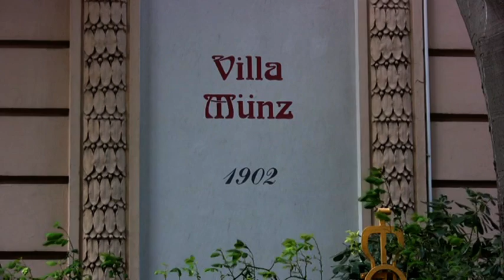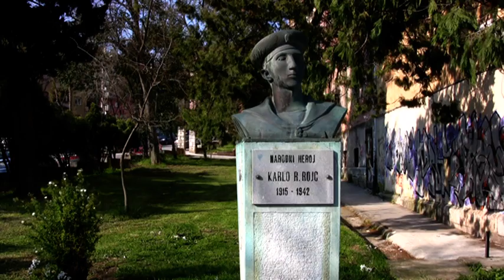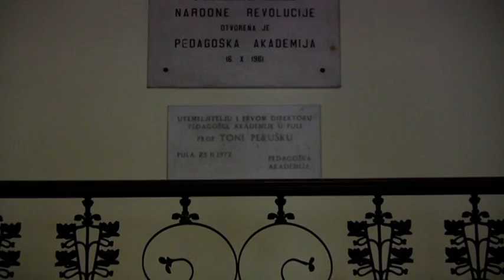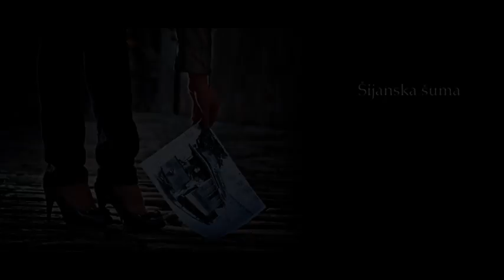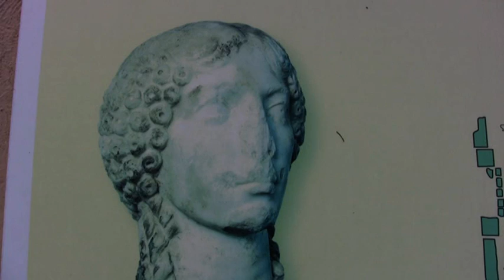Nepoznata Pula - Unknown Pula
Studenti Interdisciplinarnog studija Kultura i turizam Sveučilišta Jurja Dobrile u Puli predstavili su  u prepunom MMC-u Luka izložbu pod nazivom "(Ne)poznata Pula" koja se sastoji od dva djela, a drugi je pod nazivom "Pula iz vremena Austro-Ugarske" bio predstavljen u utorak, 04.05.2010. u 18 sati, u Gradskoj knjižnici Pula.

Cilj ove multimedijalne izložbe bio je predstaviti novu kulturnu rutu grada Pule kroz prizmu nekadašnje rute pulskog tramvaja, koji je svoju vožnju prometnicama našeg grada započeo prije više od sto godina. Pomoću fotografija, starih razglednica, predmeta, kratkog promotivnog filma želja im je skrenuti pažnju na do sada nedovoljno valorizirane dijelove grada.

Nova kulturna ruta koju predlažu osvijetlit će manje poznate, ali izuzetno vrijedne i zanimljive dijelove kulturno-povijesne baštine grada Pule kao što su: Austrijske vile, Dom hrvatskih branitelja, Kulturni centar (bivša vojarna) Karlo Rojc, Zvjezdarnica, zgrada Sveučilišta, Mornaričko groblje, zgrada Pošte, Agripinina kuća...

Kao jedan od osnovnih zadataka ovog projekta bila je valorizacija navedenih objekata i prijedlog za revitalizaciju istih. U tom smislu je dugoročna primjenjivost ovog projekta koja za sve navedene lokacije predlaže obnovu, uređenje multimedijalnih izložbenih prostora koji bi govorili o povijesti samih lokacija, organizaciju edukativnih radionica i stručna vodstva.

"Izložbom smo željeli na poseban način obilježiti završetak treće godine preddiplomskoga studija Kultura i turizam na kojem se od 2007. godine u Puli obrazuju stručnjaci za osmišljavanje sadržaja u kulturi i turizmu i podignuti razinu svijesti o važnosti procesa umrežavanja i uključivanja svih sudionika u projektne aktivnosti" ističu studenti, autori izložbe.

Autori izložbe su skupina studenata prve generacije Studija koji su projekt osmislili u okviru kolegija Muzeologija: Željka Barukčić, Tatjana Bulešić, Marino Jurcan, Anđela Kujundžić-Salihbegović, Marina Majetić, Damir Piralić, Marina Puh, Miroslav Stanković, Ivna Škoro, Marija Štoković, Vanja Valić, Radmila Žufić

Autor fotografija: Miroslav Dilberović, autor filma: Danijel Mišković, mentorica: Tanja Kocković Zaborski, prof.